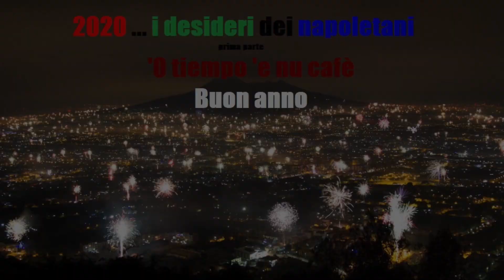I desideri dei napoletani per il 2020 (1a parte di 2) - 'O tiempo 'e nu cafè 🎬299esima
Quali sono i tuoi desideri per il 2020?
Cosa auguri alla città di Napoli, a tutta l'area metropolitana partenopea e al Sud per il nuovo anno?
Sono le semplici domande poste ai partenopei in giro per l'area metropolitana di Napoli e che vi propongo in due puntate speciali di 'O tiempo 'e nu cafè. Questa carrellata di sogni e desideri abbracciano così idealmente l'anno - e il decennio - che sta finendo e il 2020 che sta per iniziare...
Domani, 1 gennaio la seconda parte delle interviste...
Auguri di buonanno a tutti voi... e
B U O N   A N N O   NAPOLI.
► IMPORTANTE. Se ti è piaciuto questo racconto condividilo, citami, taggami, o tagga i tuoi amici. Soprattutto metti Mi Piace al post e, soprattutto, a questo Canale, se non l'hai ancora fatto.
► Se poi hai - su Napoli, sull'intera area partenopea e su tematiche legate al Sud Italia - delle storie, informazioni, notizie di eventi, delle curiosità da propormi oppure desideri farmi delle domande, scrivimi pure qui nei commenti oppure inviami una mail a
► Per tanti altri contenuti quotidiani su Napoli, tutta l'area partenopea e sul Sud segui anche la Pagina Facebook "Carmine Primavera Official"
►Seguimi e interagisci con me anche su ↴
Alla prossima storia di otiempoenucafè ...